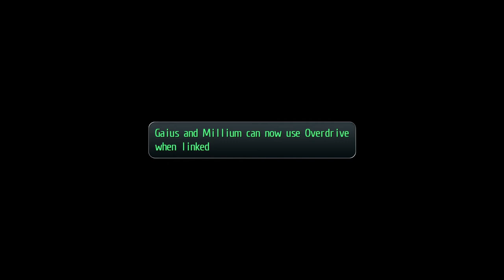TLoH: Trails of Cold Steel 2 - 23 Act 1 #15 (12.05) Explore rest of Nord & to Imperial Watchtower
The Legend of Heroes: Trails of Cold Steel 2 - 23 Act 1 #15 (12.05) Exploring the rest of Nord, briefing at Zender, Imperial Watchtower

Chest 72-74
Chest 74 - Trial Gaius-Millium - Quartz Breath R @ North Highlands South
Book Gambler Jack II Ch 4 @ Zender 12.05
Hidden Quest 07 Zats Amore

2014/2018 Nihon Falcom